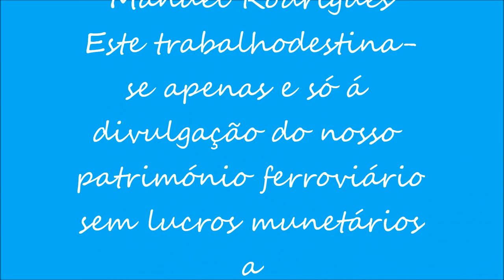C. P. = COMBOIOS DE PORTUGAL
Comboios de Portugal C.P. Fotos de diversos locais cedidas por Mário Francisco Gonçalves, destinam-se apenas e só á divulgação do nosso património ferroviário para que no futuro seja recordado aquele que foi produto dos nossos antepassados dos quais devemo-nos orgulhar, para eles vai esta homenagem.